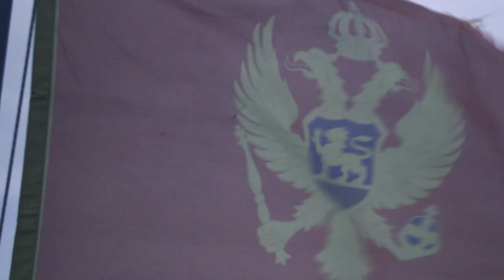Montenegro military: NATO-ready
As Montenegro steps closer to joining NATO, we film with the country’s armed forces, showing the navy partnering with the United States on an exercise.